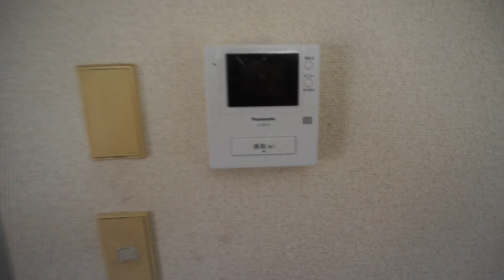メゾン山手 横浜市中区竹之丸の賃貸1DKアパート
南西向きで明るく風通しの良いお部屋です。自炊をご希望の方にはうれしいダイニングキッチンが魅力のお部屋です。詳細は弊社HPをご参照ください。